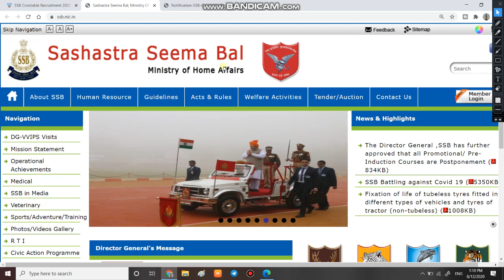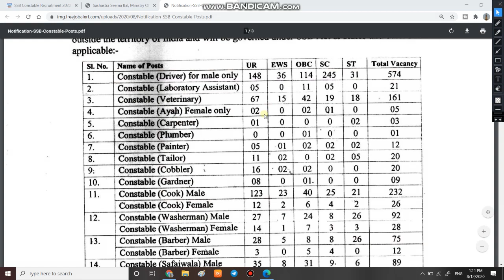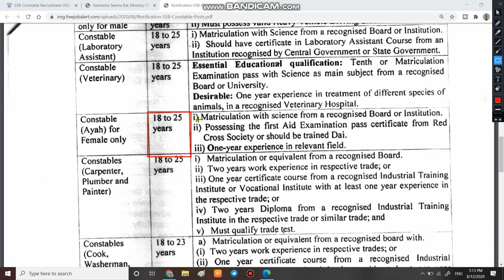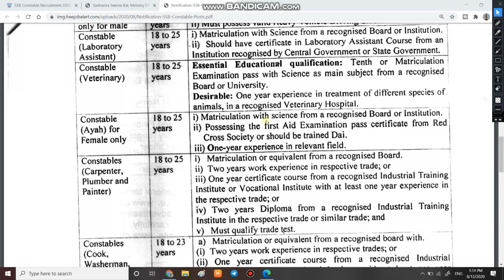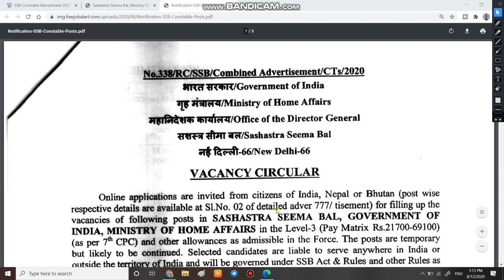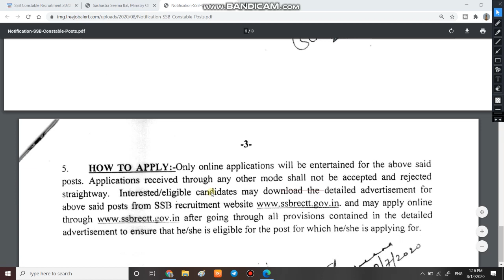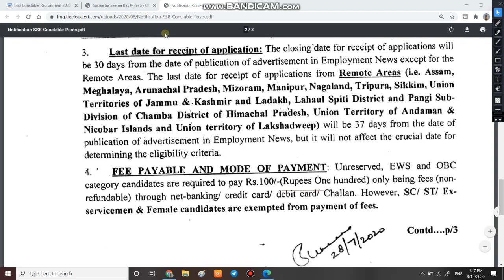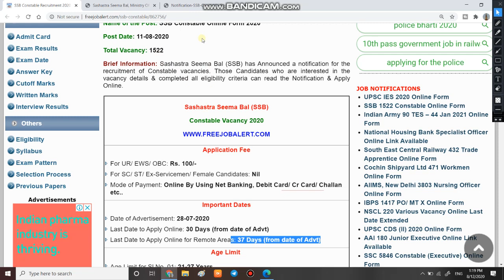सशस्त्र सीमा बल (SSB) भर्ती 2020 ऑनलाइन फॉर्म | SSB Constable vacancy 2020 Online apply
1  हेलो दोस्तों आज की इस वीडियो में हम बात करने बाले है SSB में निकली कांस्टेबल की भर्ती के बारे में |

3. Link for download Detailed PDF

6.   Follow us on :-